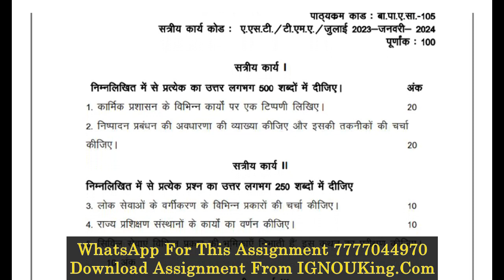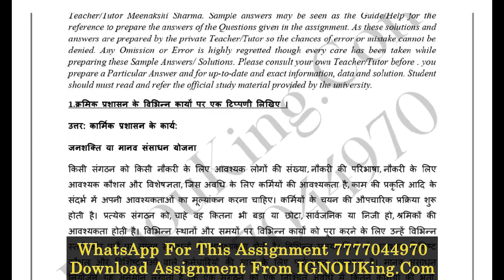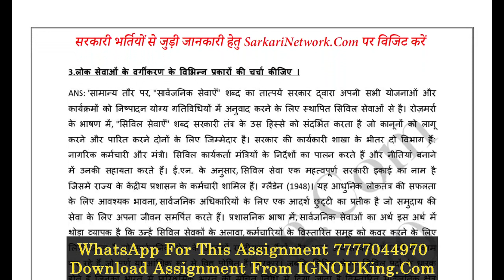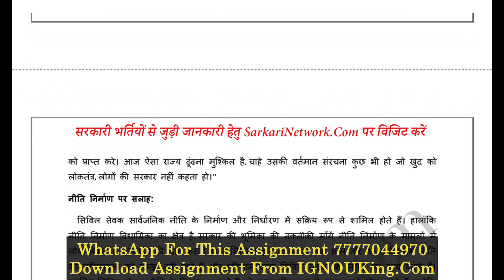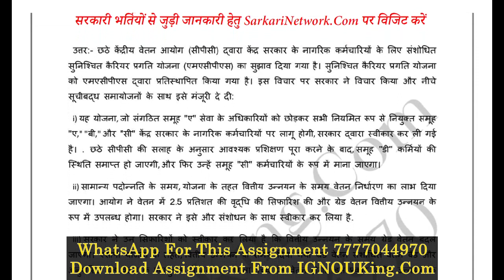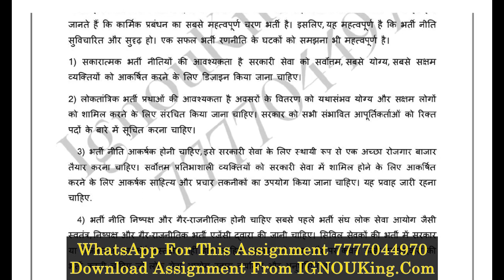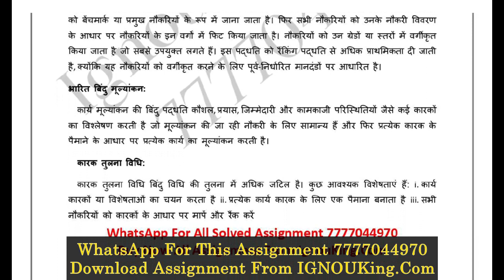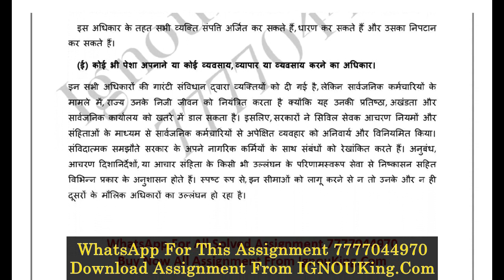BPAC 105 (Hindi Medium) IGNOU Solved Assignment 2023-24 (Exam Session : June 2024, Dec 2024)